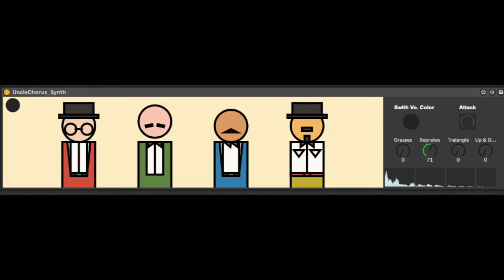Uncle Chorus - Max for live Device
Uncle Chorus is synthesizer and sampler. It made with Max for live.